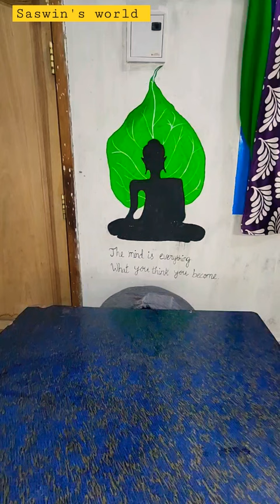🔴Nail polish 💅, 💧water, ||🔥fire test experiment ✅￼ ￼saswinsworld …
The experiment with fire on water is one of the most popular experiments in science. It is known as “the burning nail polish experiment”. This experiment was first performed by Norman G. Hallam in 1827, but he didn’t publish his results until 1829.

How to set fire on water

This experiment is about setting fire on water. This experiment is very simple and easy to do. You only need a nail polish and matchbox. First, you have to mix the nail polish with water in a bowl. Then, put a matchbox on it and light it up. The flame will remain there for some time.